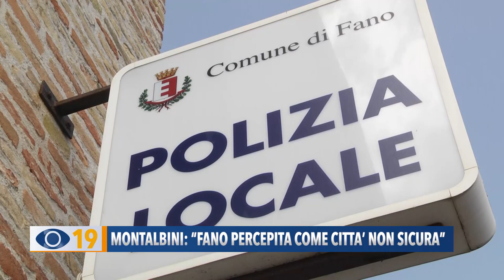Montalbini: “Fano percepita come città non sicura”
Il dirigente regionale di Fratelli d'Italia, Andrea Montalbini, ha avanzato diverse proposte per far sì che Fano possa diventare una città più sicura